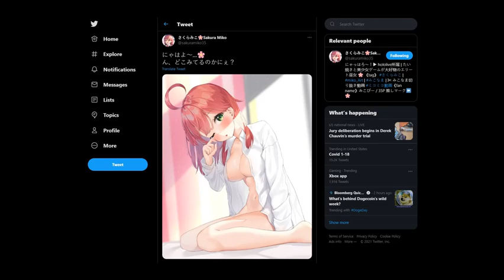Sakura Miko tweets lewd art of herself?